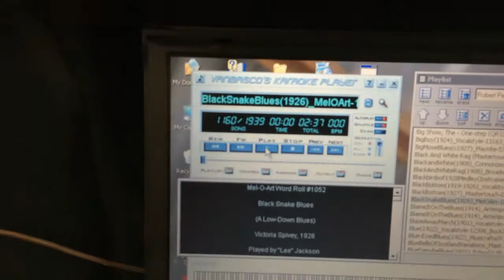Flute and Violin Pipes Play "Black Snake Blues"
I recently built a set of very small violin pipes to extend the treble range to the equivalent of the highest note on the piano keyboard. I wasn't sure how they would turn out as I've never seen anyone build wooden violins that small before. They're a bit tricky as you might imagine - dealing with all the very tiny pieces - but I think they turned out well and add a nice dimension to the music.